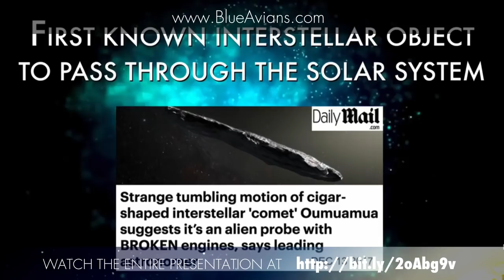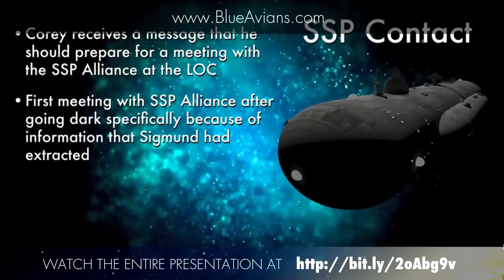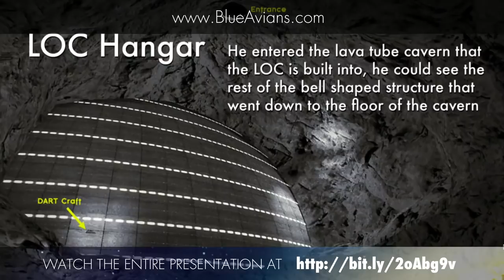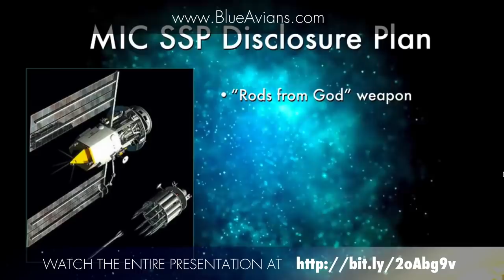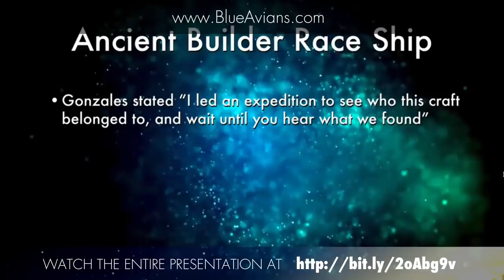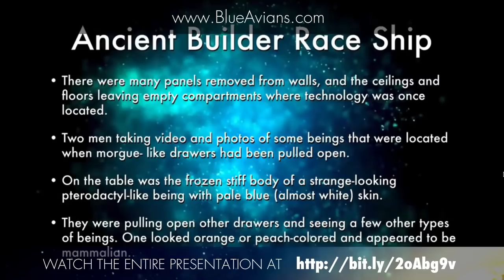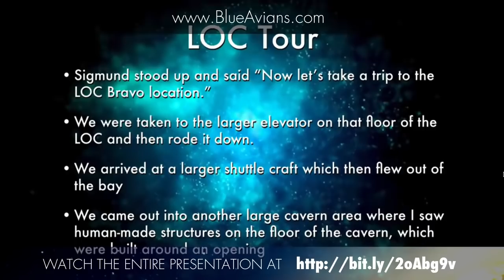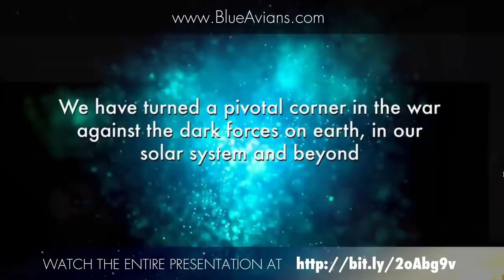Corey Goode & David Wilcock Inside The Secret Space Program! 2018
Ancient Aliens Return - David Wilcock & Corey Goode - Secret Space Programs Go for free episodes of Cosmic Disclosure with David Wilcock and Corey Goode. We are not Alone!

Thirdphaseofmoon Radio Show Every Friday Night! Check Link for Details

Official Thirdphaseofmoon Website! Check it out!